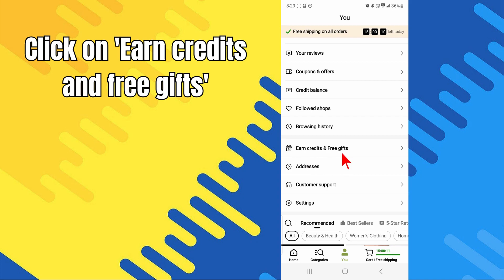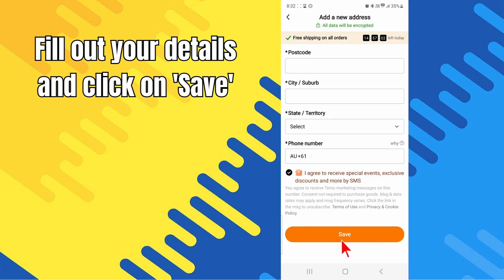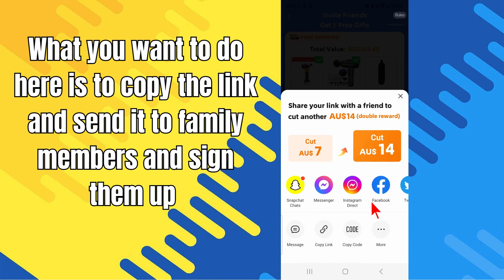GET TEMU ITEMS WITHOUT INVITING FRIENDS! FULL GUIDE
Curious about acquiring Temu items without inviting friends? Discover a comprehensive guide on how to obtain items within the platform without the need for referrals. Learn effective strategies to unlock content and enjoy a fulfilling exploration journey on your own terms.

In this tutorial, we provide a step-by-step guide on how to obtain Temu items without inviting friends. Whether you're a solo explorer or simply want to unlock content independently, our guide equips you with insights and tips to access valuable items on your own.

00:00 Intro
00:10 GET TEMU ITEMS WITHOUT INVITING FRIENDS! FULL GUIDE
02:28 Outro